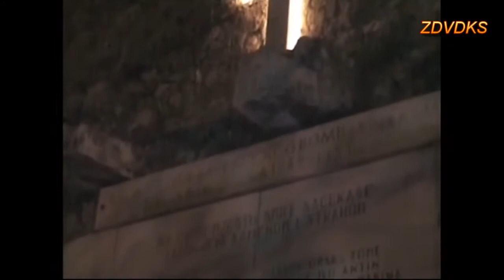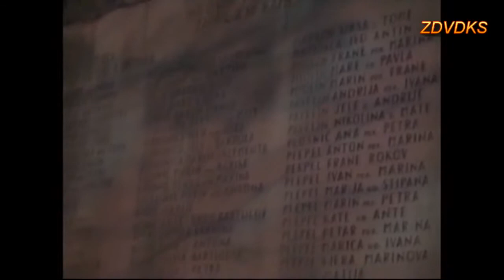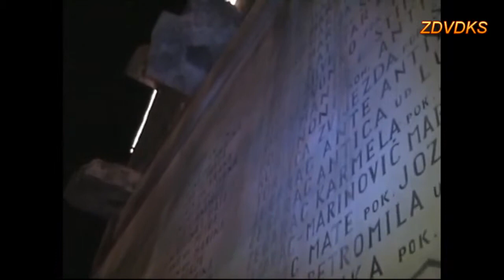00014 obljetnica bobmardirane crkve 5 12 1943 _2007_nadbiskup monsinjor Ante Jurić